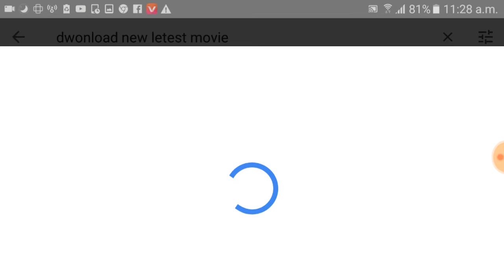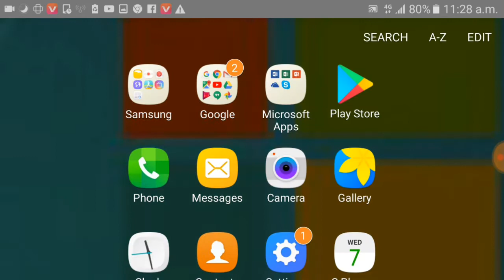ফােন দিয়ে দেখুন ভাইরাল YouTube Videos Tag To Get More Views! How To Shee Tag [Bangl]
Here I'm trying to Explained In-depth How TO Find Perfect TAGS For Your YouTube Videos And Grow Your YouTube Channel.And How To Shee Youtube Tag From Android How to earn androud Pc Bangla tips or secrets series may it help you.